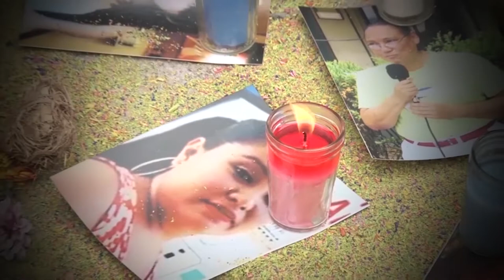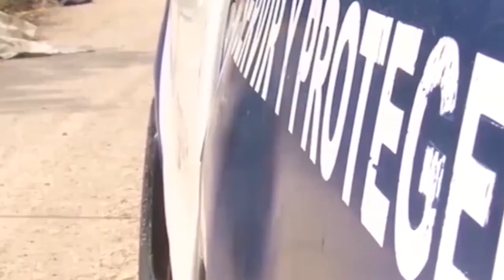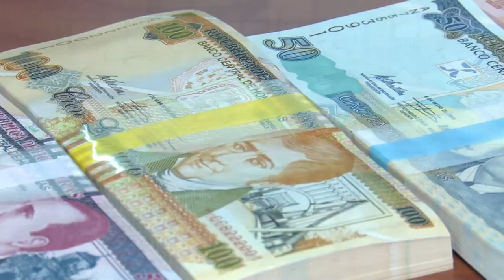"Costosos" resultan para Honduras los altos niveles de Impunidad